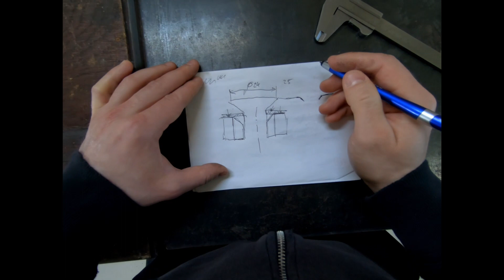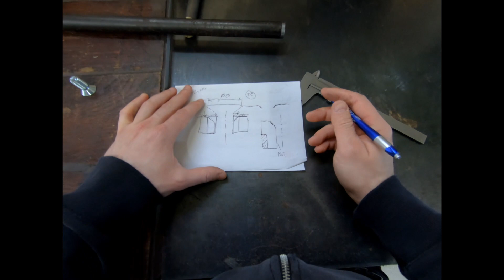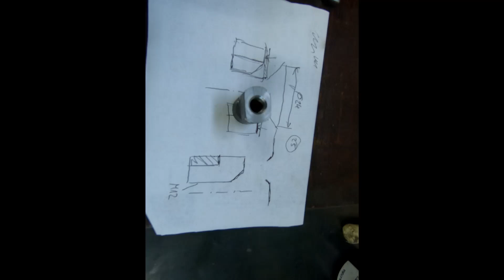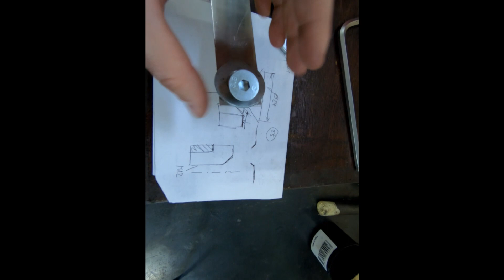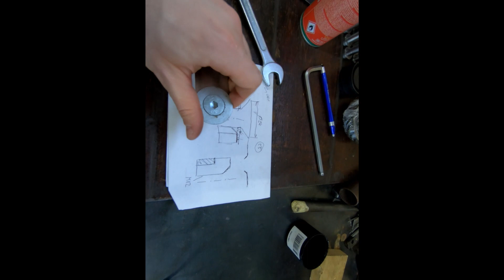Tigra Proto - Chassis 02 Gussets And Dimple Die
Trials and tribulations of making a simple dimple die tool.
Sometimes the fastest way is not the best.
Welded on some gussets on the chassis.